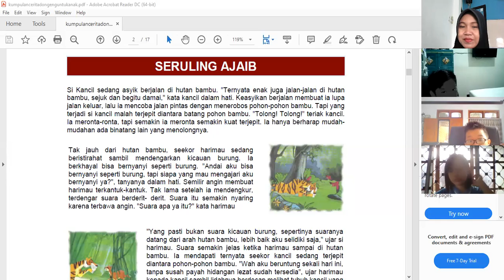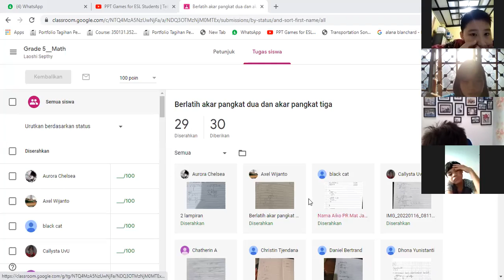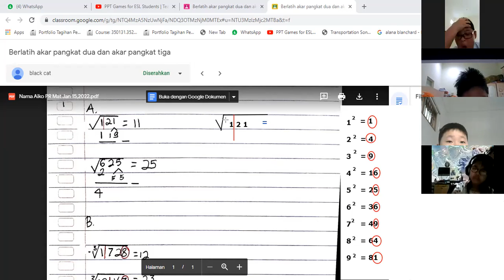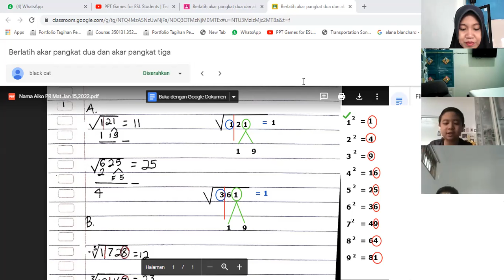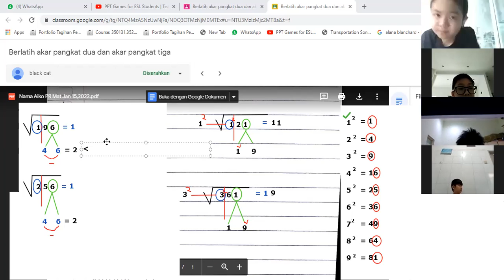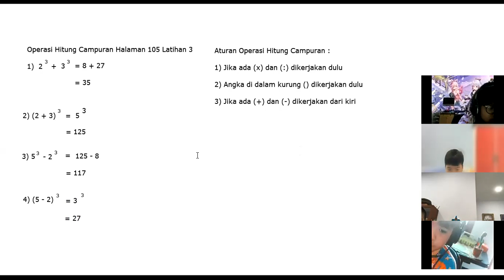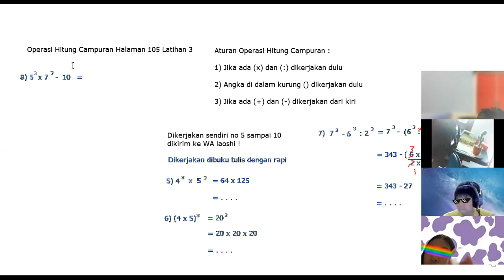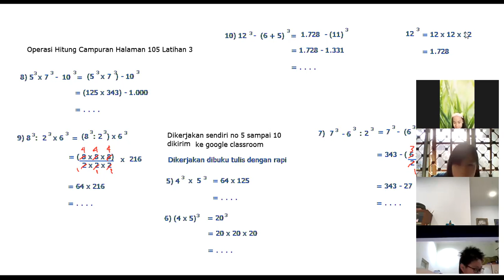Pembelajaran Matematika Kelas 5, Selasa/18 Januari 2021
Operasi hitung akar tiga